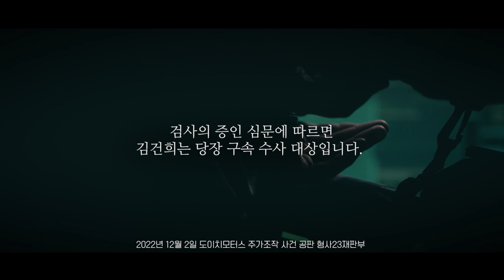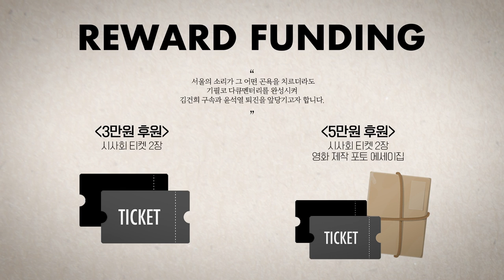[남영희 오준호의 정치 파이터] 낭떠러지에 몰린 쫓기는 강아지 한동훈?